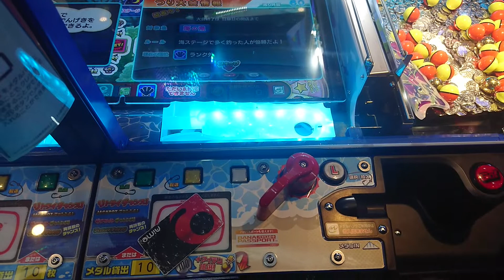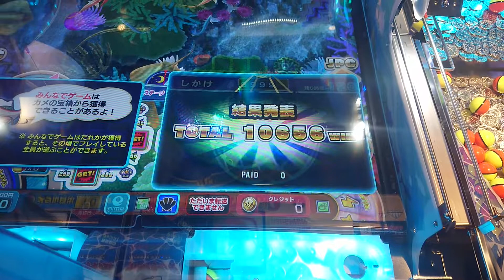レッ釣りGO しかけ 9999BET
稼働初期にやったやつ